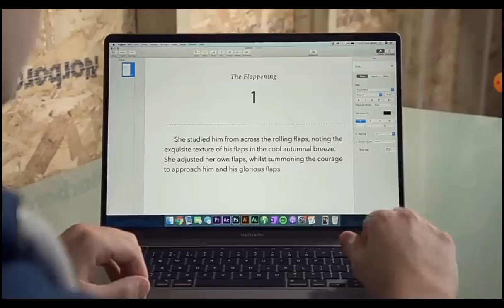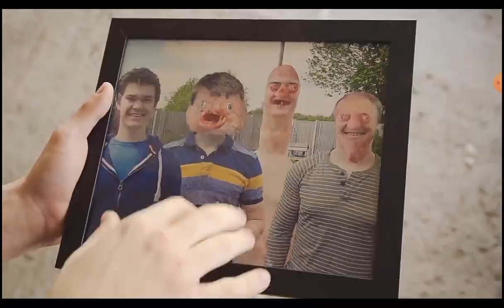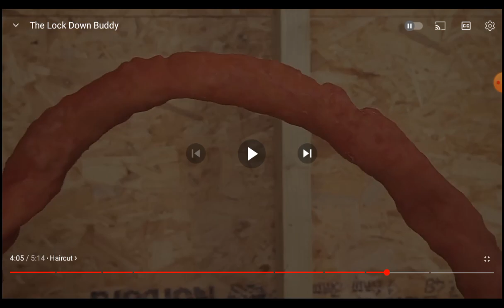Reacting to lock down buddy by Will McDaniel